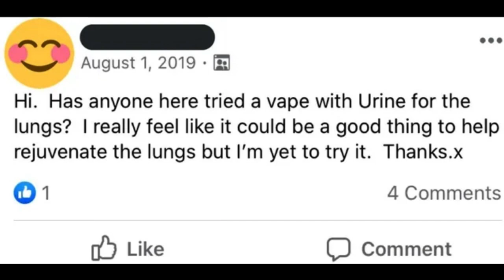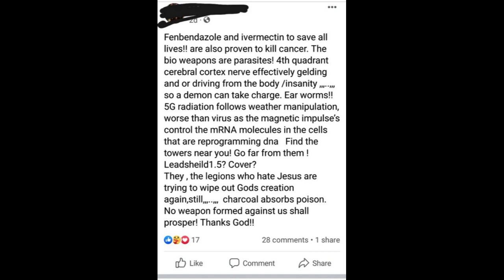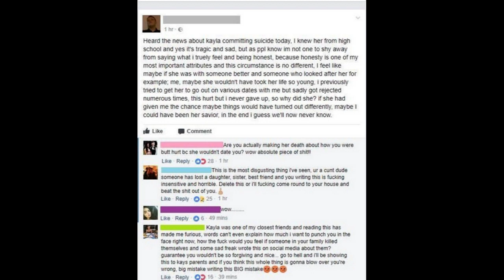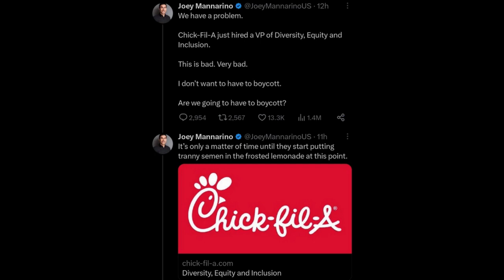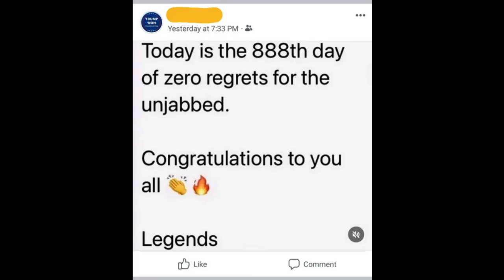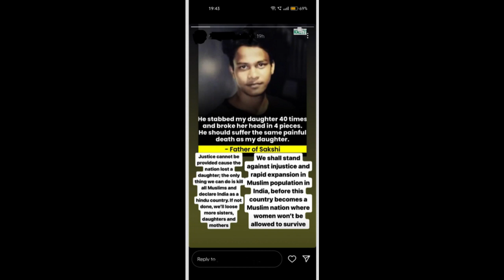Finest of Facebook (+Twitter) S1 E2 w/Duckbear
Episode 2 of Finest of Facebook. Let me know what you think about it.

Turtle Village - Drawn to Life: The Next Chapter ost
Alive - NEFFEX